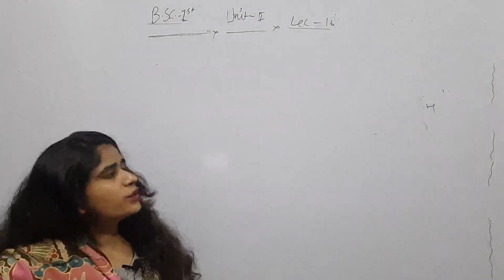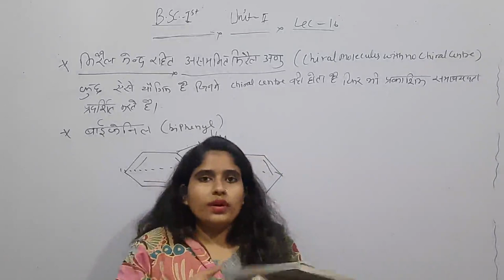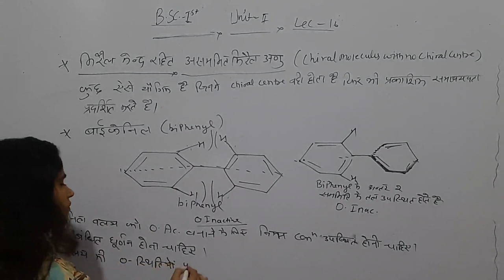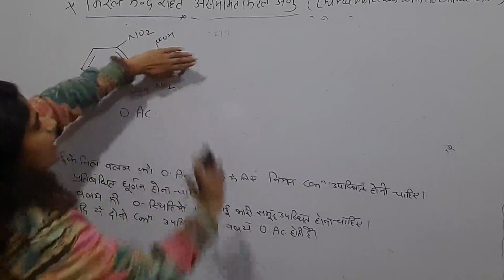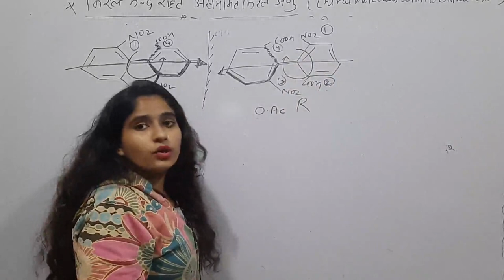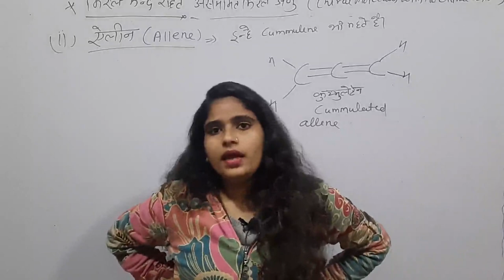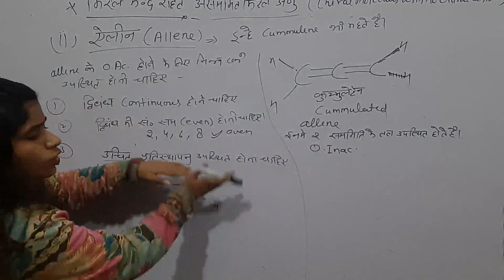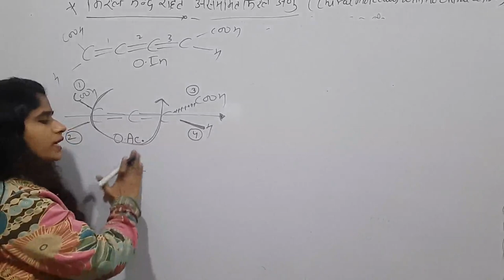Stereochemistry of organic compounds lec 16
Chiral molecules with no chiral center lec 16